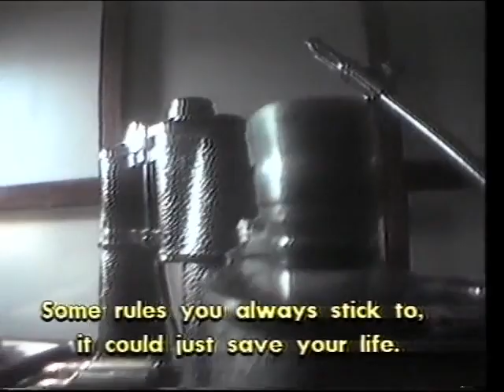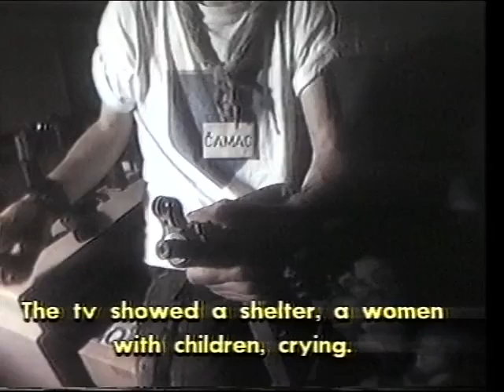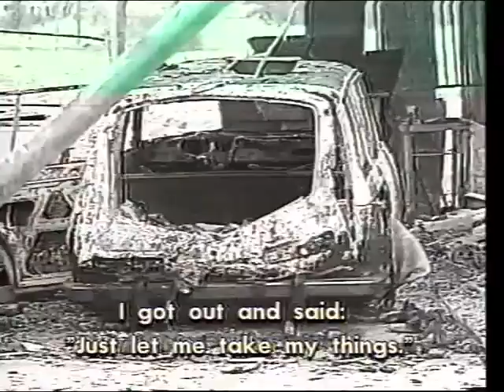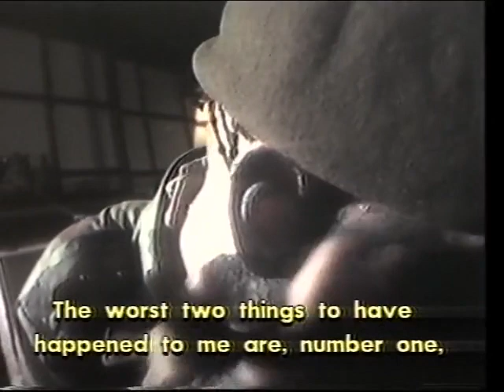ALEM ČAMDŽIĆ ČAMAC A Man called _Boat_ _ Čamac (Director_ PJER ŽALICA)